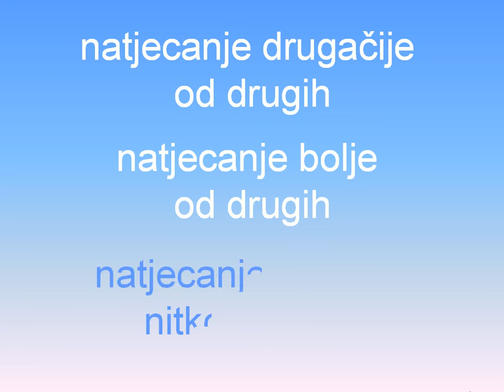5th annual dalmatian song contest commercial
Dalmatian song contest is a contest organized for a first time in Dubrovnik, Croatia 5 years ago. This year 26 dalmatian municipalities are fighting for the title of the best dalmatian singer. This year for a first time we will see the representative of Rab municipality, a girl alternative band named "3ple funky". A venue will held in a sport hall of primary school Kocuran-Kman in Split.